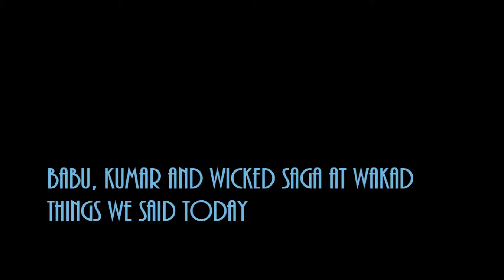THINGS WE SAID TODAY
Cover version of the song - Things we said today. Recorded at Wakad, Pune on 19th April, 2018. No copyrights owned. Purely tribute and cover version.